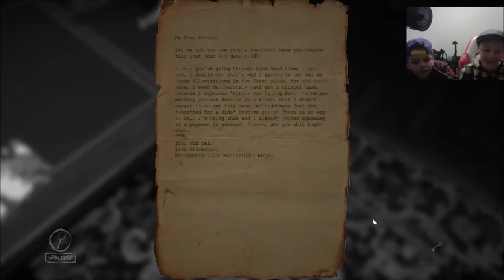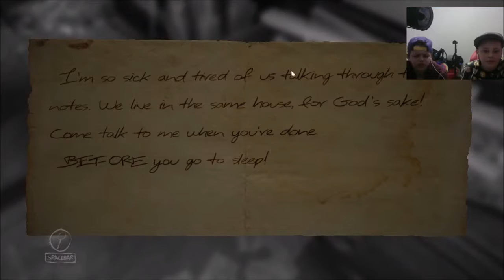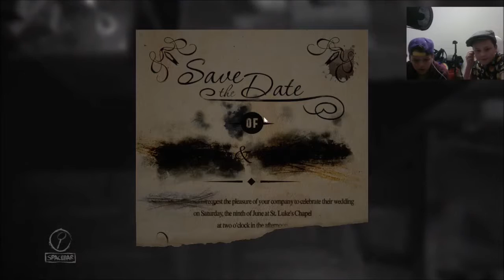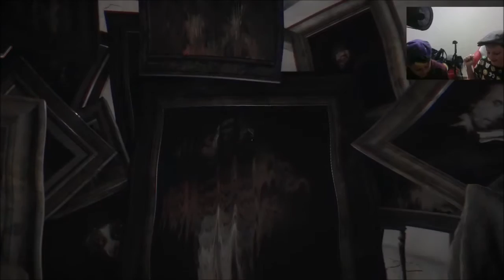Human canvas | Layers Of Fear - Part 1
EDGE gaming Instagram

HIT IT OR QUIT IT